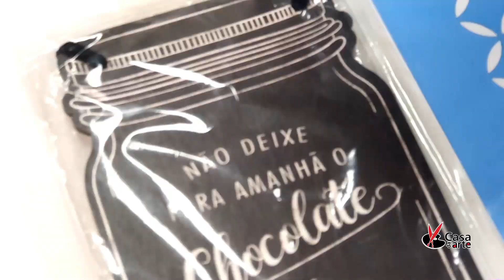Ideias para sua Páscoa por Fabi Torres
A Época mais gostosa do ano está chegando!
E olha só essa ideia da professora e representante da Gliart Fabi Torres (@fabi_arts), para você se inspirar nessa páscoa! Presenteie da forma mais linda, ganhe dinheiro trabalhando com o que você ama! Essa é para suas encomendas de Páscoa!

CASA DA ARTE
41 anos de tradição.
04 lojas + Loja Virtual + Atacado